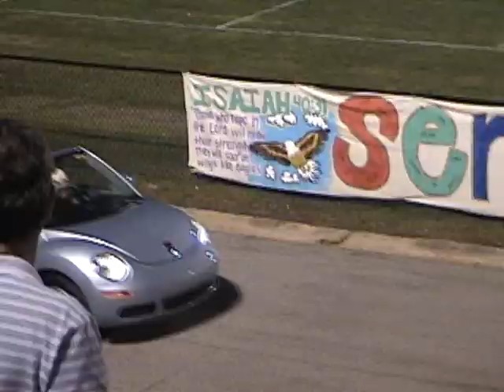SMCS Homecoming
2009 SMCS Homecoming